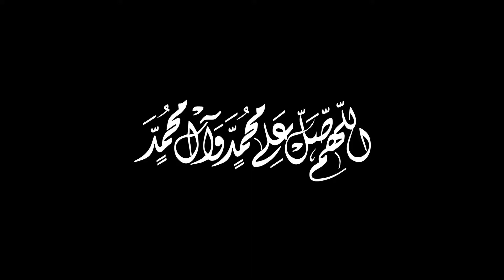زيارة وارث - سماحة الشيخ حازم الغراوي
السَّلامُ عـَلَيـْكَ يا وارِثَ آدَمَ صـَفـُوةِ اللهِ السَّلامُ عـَلَيْكَ يا وارِثَ نـوُحٍ نَبــِيِ اللهِ السَّلامُ عـَلَيـْكَ يـا وارِثَ إبـراهيـمَ خـَليـلِ اللهِ السَّلامُ عـَلَيـْكَ يا وارِثَ موســى كـَليِم اللهِ السَّلامُ عـَلَيـْكَ يـا وارِثَ عـيـسى روُحِ الله السَّلامُ عـَلَيْكَ يا وارِثَ مـُحـَمـّدٍ حـَبـيبِ اللهِ السَّلامُ عـَلَيـْكَ يـا وارِثَ اَميرِ المُؤمِنينَ وَلَيِ اللهِ السَّلامُ عـَلَيـْكَ يَابـنَ مـُحـَمـّدٍ المـُصـطـَفـى السَّلامُ عـَلَيْكَ يَابـن عـلي المرتـضـى السَّلامُ عَلَيْكَ يَابـن فاطـمة الزهراء السَّلامُ عَلَيْكَ يَابـنَ خَديجَةَ الكُبـرى السَّلام عَلَيْكَ يا ثارَ اللهِ وابـنَ ثارِهِ والوِتـرَ المَوتـوُرَ اَشـهَدُ اَنَّكَ قَد اَقَمتَ الصَّلاةَ وَآتَيتَ الزَّكاة وَاَمَرتَ بـاُلمِعروف ِوَنَهَيتَ عـَنِ المُنكرِ وَاَطـَعـتَ اللهَ وَرَسـولَهُ حـَتّى اَتيكَ اليَقـينُ فـَلَعـَنَ اللهُ اُمَةً قَتـَلَتـكَ وَلَعَنَ اللهُ اُمَةً ظَلَمَتكَ وَلَعَنَ اللهُ اُمَةً سَمِعت بـِذلك فَرَضِيَت بـه يا مَولاي يا ابا عَبدِ اللهِ اَشهَدُ اَنّك كُنتَ نوُرا في الأصلابِ الشّامِخَةِ وَالأرحـامِ المُطَهَرَةِ لم تـُنَجـِسـكَ الجـاهِليَّةُ بـاَنِجـاسـِها وَلَم تـُلبـِسكَ مِن مُدلَهِمّاتِ ثـِيابـِها وَاَشـهَدُ أنَكَ مِن دَعائِم الدّين وَاَركانِ المُؤمِنينَ وَاَشهَدُ اَنّكَ الإمـام البَّرُ التَّقـيُ الرَّضـيُ الزَّكيّ الهادِي المَهدِيُ وَاَشـهَدُ اَنَّ الأَئمّة مِن وُلْدِكَ كَلِمةُ التَّقـوى وَاَعـلامُ الهُدى وَالعـُروةُ الوُثـقى وَالحـُجَّةُ عـَلى اَهل الدُنيـا وَاُشـهِدُ اللهَ وَمـلائكـَتـَهُ وَاَنبـِيائَهُ وَرُسـُلَهُ اَنّي بـِكـمُ مُؤمِنٌ وَبـِايِابـِكم مُوقنٌ بـَشَرائِع ديني وخواتيِم عَمَلي وقَلبي لقَلبِكم سِلمٌ وَاَمري لِامْرِكـمُ مُتَّبـع صـَلَوات الله عَلَيكم وَعَلى اَرواحـِكم وَعَلى اَجـسـادِكُم وعـَلَى اَجـسـامِكُم وَعـَلى شـاهِدِكم وَعـَلَى غـائِبـِكم وَعـَلَى ظـاهركم وعـلى بــاطـِنـِكـم بـاَبـي أَنـت وَ اُمي يَا بْن رَسـُولِ اللهِ بِاَبي اَنتَ وَاَمّي يا ابـا عـَبـدِ اللهِ لَقَد عَظـُمتِ الرَّزيَّةُ و جـَلَتِ المُصـيبـَةُ بـِكَ عَلَينا وَعَلى جــَمــيعِ اَهل السَّمــواتِ والأرض فــَلَعَنَ اللهُ اُمـةً أَسرجَت و َاَلجمـَتْ وَتـَهَيَأت و تنـقـبـت لِقـِتالِك يامـَولايَ ياابـا عـَبـدِ اللهِ قـَصـَدتُ زيارتك اَسـئَلُ اللهَ بـالِشـأن الذَي لَكَ عِندَهُ وَ بـِالمَحَل الَّذي لَكَ لَدَيهِ اَن يُصـَليَعَلَى مُحـَمّدٍ وَآلِ مُحـَمّدٍ وَاَن يَجعَلَني مَعَكم في الدُنيا وَالآخـِرة السّلامُ عـَلَيكَ يابــنَ رَسـوُلِ اللهِ السـّلامُ عـَلَيكَ يابـنَ نَبـِيِ اللهِ السـّلامُ عـَلَيـكَ يابـنَ اَمير المُؤمِنينَ السـّلامُ عَلَيكَ يابـنَ الحـُسـينِ الشـهيدِ السـّلامُ عَلَيكَ ايُّها الشـَهيدُ وابـن الشـهيد السـّلامُ عـَلَيكَ ايُّها المـَظـلومُ وَابـنُ المَظـلوُمِ لَعَنَ اللهُ اُمةً قَتـَلَتـك وَلَعَنَ الله اُمةً ظَلَمَتـكَ وَلَعَن اللهُ اُمةً سـَمِعت بـِذلِك فَرَضِيت بـِهِ السـّلامُ عَلَيكَ يا ياوَليَّ اللهِ وَابـنَ وَلِيهِ لَقَد عَظُمتِ المُصـيبـَةُ وَجـَلّتِ الرَزِيةُ بـِكَ عـَلينا وَعـَلَى جـَميعِ المُسـلِمينَ فَلَعَنَ اللهُ اُمةً قَتَلَتك وَاَبـرءُ اِلى اللهِ وَاِليكَ مـِنهم السَّلامُ عـَلَيكُم يااَولياءَ اللهِ وَاَحـِبـائَهُ السَّلام ُعـَلَيكُم يا اصـفـِياءَ اللهِ وَاوِدّائَهُ السَّلامُ عـَلَيكُم يا اَنصـارَ دينِ اللهِ السَّلامُ عـَلَيكُم يا اَنـصـارَ رَسـُولِ اللهِ السَّلامُ عـَلَيـكُم يـا اَنـصـارَ اَميرِ المُؤمِنـين السَّلامُ عـَلَيكُم يا اَنـصـارَ فـاطـِمةَ الزهراء سَيدةِ نِساءِ العـالَمينَ السَّلامُ عـَلَيكُم يا اَنـصـارَ اَبـي مُحـَمَّدٍ الحـَسـَنِ بـن عـليٍّ الوَلي الناصِح السَّلامُ عَلَيكُم يا اَنصارَ اَبـي عَبـدِ اللهِ الحـسـين بـاَبـي اَنتُم وَاُمي طِبـتُم وطابـَتِ الأرضُ الّتـي فـيها دُفـِنـتُم وَفـُزتُم فـَوزاً عـَظـيماً فـَيالَيتَني كـُنتُ مَعـَكُم فَاَفوُز فوزاً عَظيما.